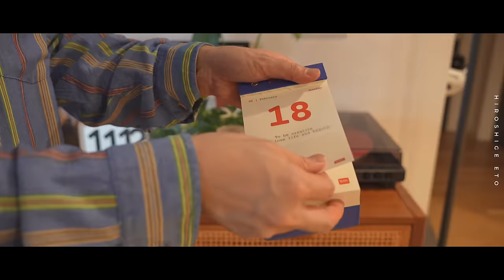【Vlog】アメリカに引越して２年、いま私が思うこと | 専業主夫になった私の暮らし方 | 30代男の日常 | 駐在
日本からアメリカに引越して2年が経ちました。仕事を辞めて専業主夫になった今の生活について思うこと、変えていきたいこと。字幕あり / Click CC button to turn on the subtitles

00:00 - Intro
00:15 - 2年前
00:40 - 現在、いま思うこと